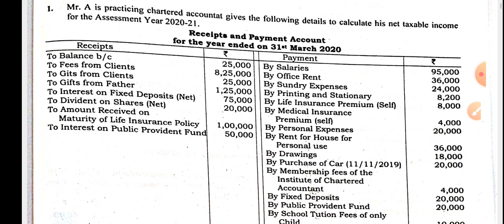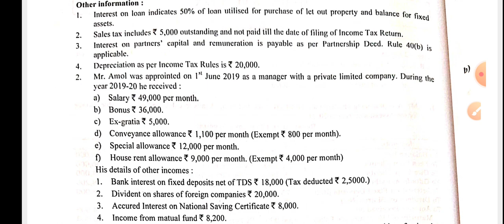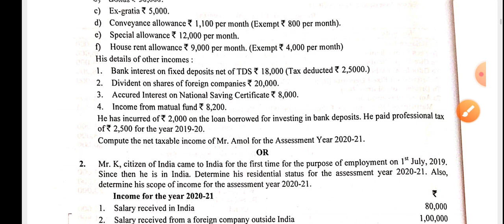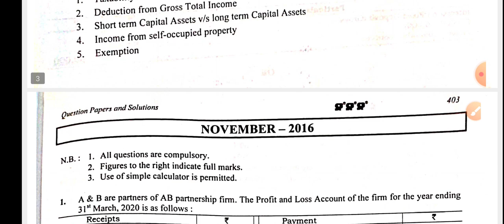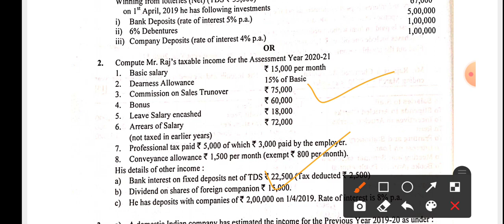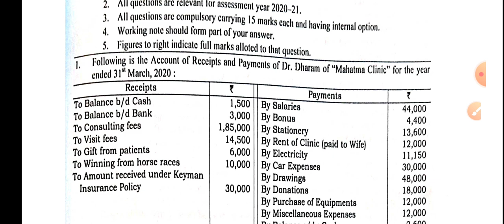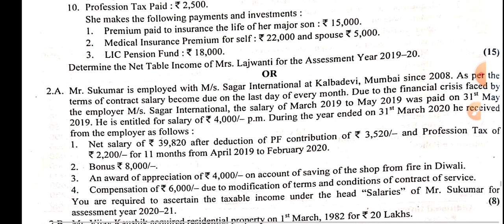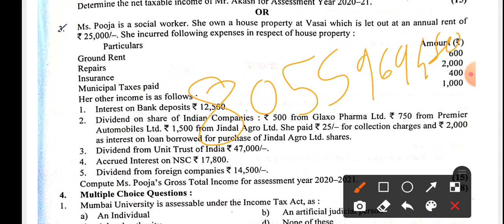m.com part 2 sem 3 direct tax question paper pattern | important question | tips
m.com part 2 direct tax question paper pattern | important question | tips |
direct tax lecture
important question of direct tax
tax sem 3 question papers
saurabh r shinde